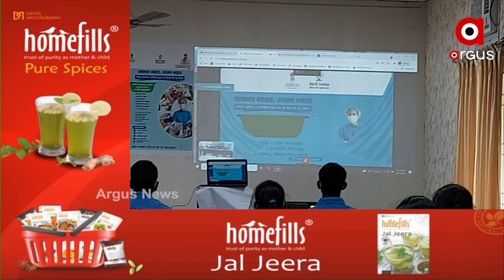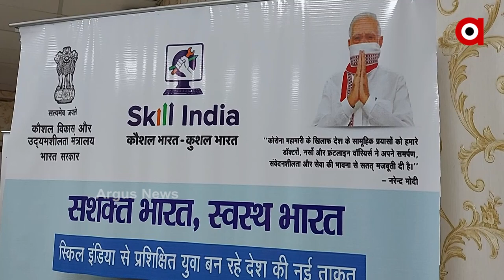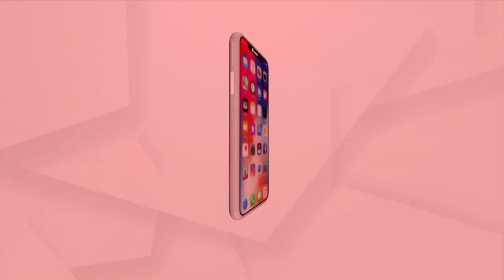ପ୍ରଧାନମନ୍ତ୍ରୀ ଆରମ୍ଭ କଲେ ମହାଅଭିଯାନ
3 ମାସରେ 1 ଲକ୍ଷ ନୂଆ କରୋନା ୱାରିଅର I ଓଡ଼ିଶାର ବାଲେଶ୍ବର ଓ ଗଜପତିରେ ବି ଖୋଲିବ କେନ୍ଦ୍ର ଗଜପତି ଆର୍ ସୀତାପୁର ଗ୍ରାମତରଙ୍ଗ ପ୍ରଶିକ୍ଷଣ କେନ୍ଦ୍ରକୁ ଭିସି ଜରିଆରେ ଉଦଘାଟନ କରିଛନ୍ତି ପ୍ରଧାନମନ୍ତ୍ରୀ I